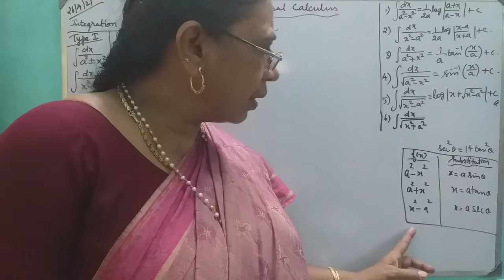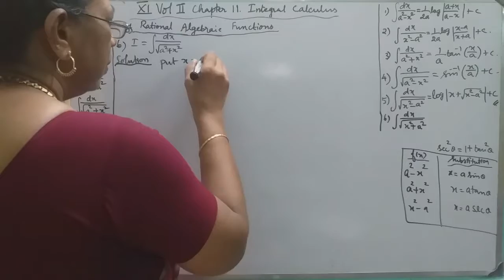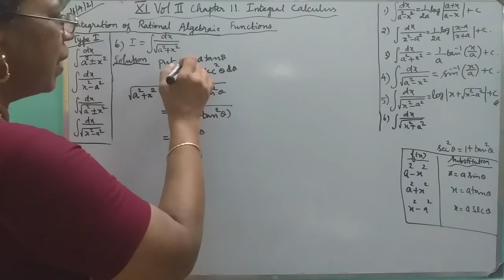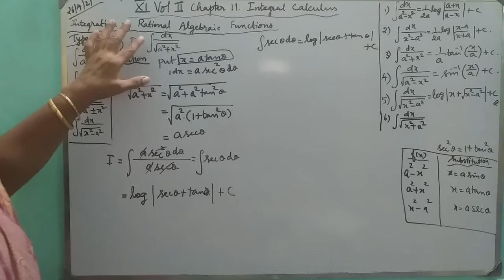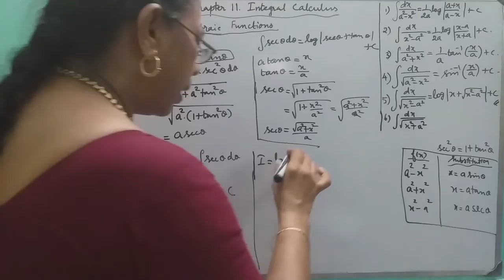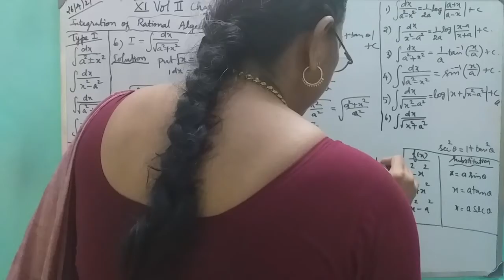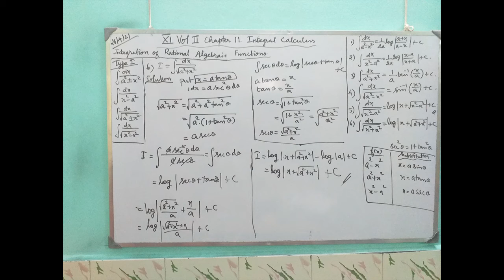MATHS WITH MAHAMUDHA : TN HSC +1 MATHS CLASSROOM - Chapter 11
Chapter 11
Integral Calculus

Integration of Rational Algebraic Function  ( 6 )